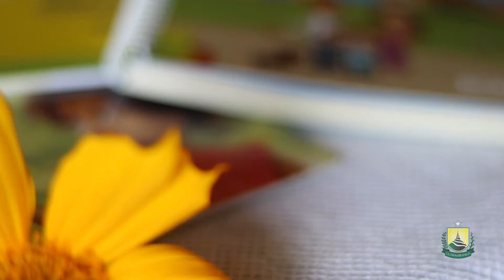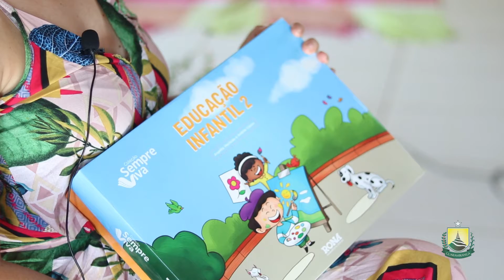Entrega dos Novos Livros pela Prefeitura de Guaramiranga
Esse vídeo é uma produção da Prefeitura de Guaramiranga e TV Maciço.

Vídeo e Áudio: Albanir Mesquita e Neto Magalhães
Edição: Albanir Mesquita
Direção: Neto Magalhães

Todas as crianças que participaram desse vídeo tem prévia autorização de imagem cedidas pelos pais.

Item ID:                         R3FXNP3
Author Username:                 331Music
Licensee:                        Gabriel Gabriel
Registered Project Name:         Entrega livros 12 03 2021
License Date:                    March 12th, 2021